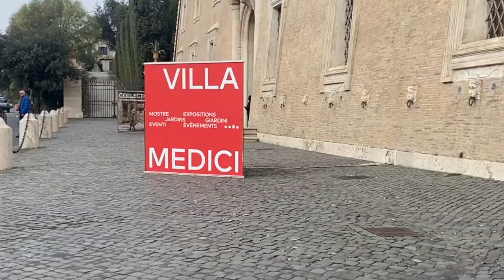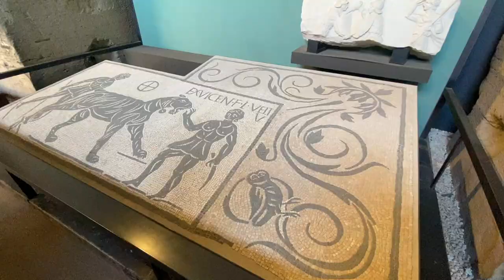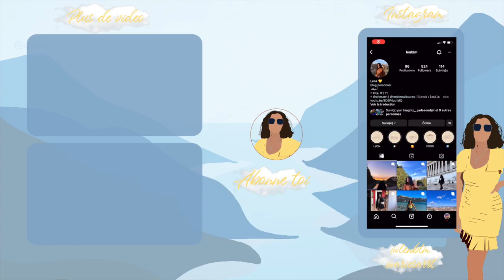Travel Vlog | Bisouu je manvol (à Rome) | Lena 💛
☼ Voici le vlog de mon séjour à Rome du 22 novembre 2022 au 3 décembre 2022, avec un petit passage à Florence !
☼ Lena 23 ans. 🌹
☼ Passionnée de voyage, de découverte et rêve de faire le tour du monde.
☼ Ma chaîne est dédié à mes voyages, vacances et sortie. Je fais ces vidéos pour le plaisir et pour faire des souvenirs à ma famille, mes amis et moi même. 🛩🌍
☼ Merci d'avoir visionné cette vidéo j'espère qu'elle ta plut 😌